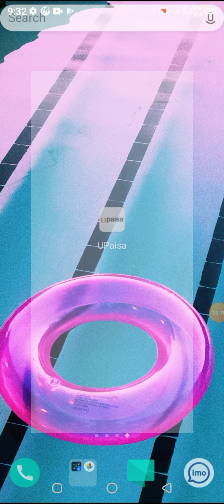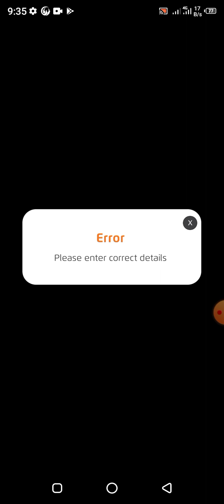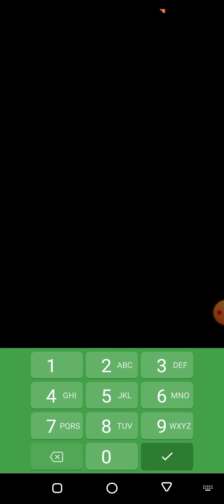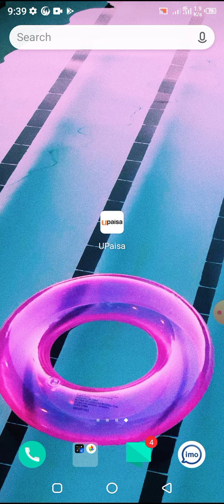uPaisa app se paise kamane ka tarika how to earn money uPaisa uPaisa account create karnay ka tarkia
you Paisa payment proof use paise se paise kamane ka tarika how to aur manju Paisa you paise se paise kaise kamaye you paise se paise kamane ka tarika

II How To Earn Money From Upaisa App l
Upaisa App Cashback Offer Today || Upaisa
Bill Payment || Upaisa Mobile Easyload |I
Upaisa Fund Transfer || Upaisa Send Money
To Bank Account

1- How to Earn Money Online in Pakistan
2- Earn Money Online
3-Make money online at home
4-Online earning in Pakistan
5- Earn money online without investment
6- Earn money from home
7- Earn money online without investment for
students
8-Online work and earn money
9-Online Business ldeas in Pakistan
10-Make money online fast